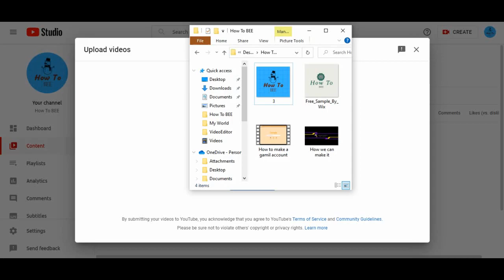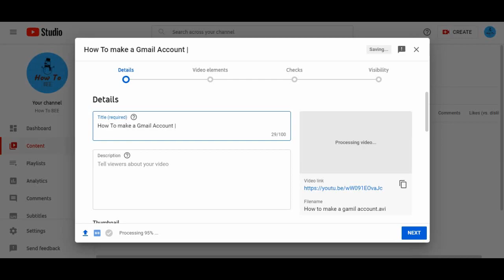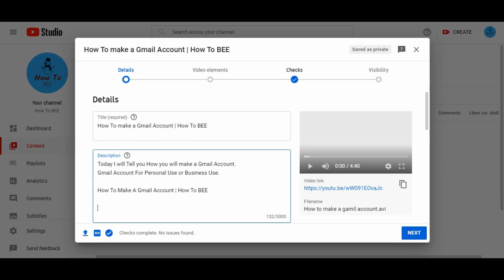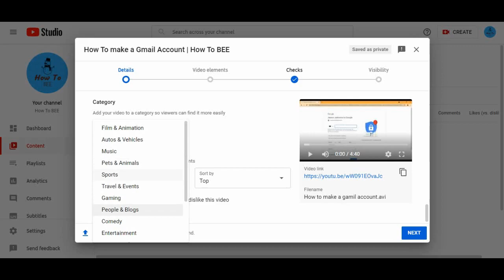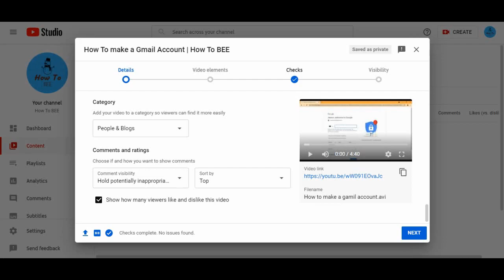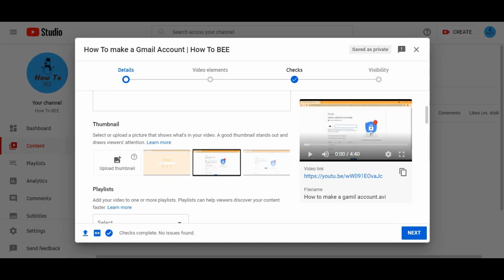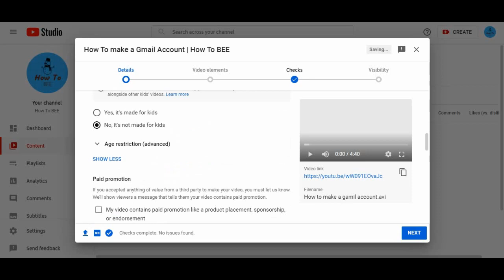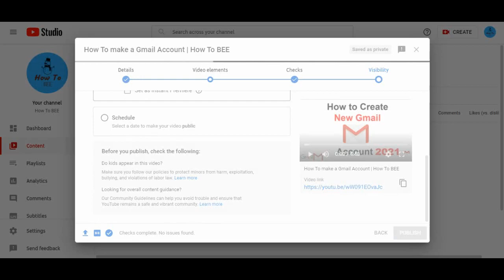How To Upload A YouTube Video | How To BEE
"Socials"

I explained all step by step. And If you have Enough brain, You can easily make it Great Youtube Channel.

01:10- Creating The Title of The Video
02:40 - Write A YouTube Description
04:52 - Add proper Tags in YouTube Video
 07:40 - How To Upload A YouTube Thumbnail
09:00 - How To Get YouTube Verification H2B